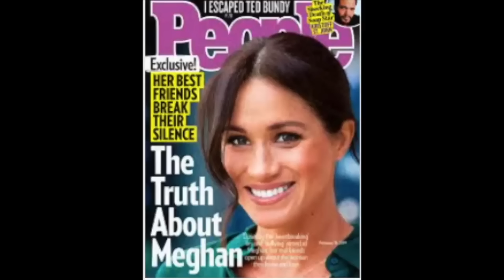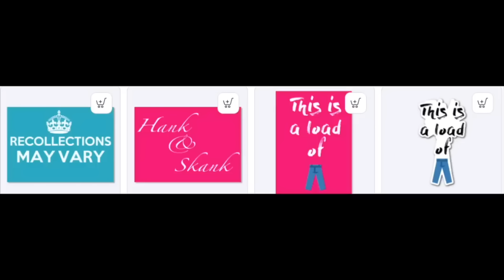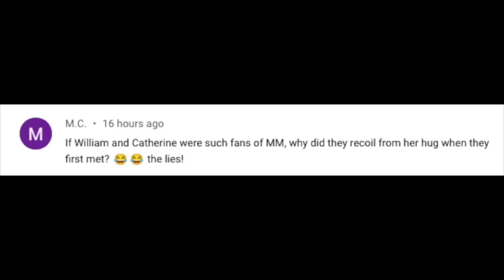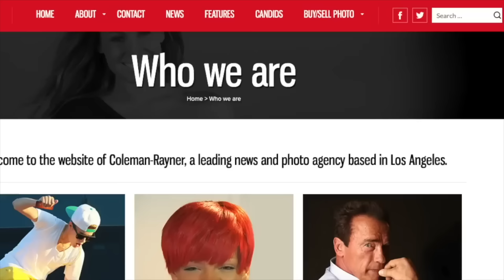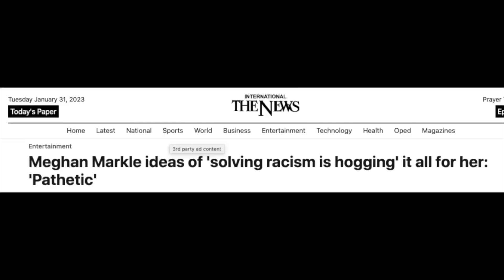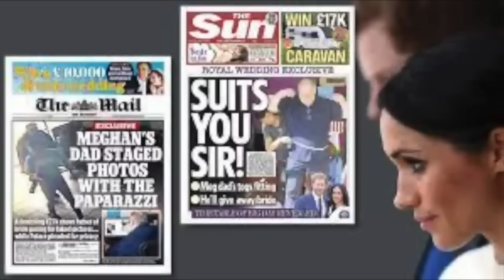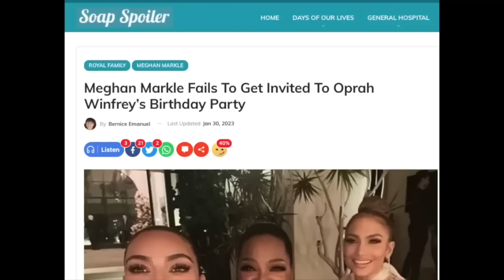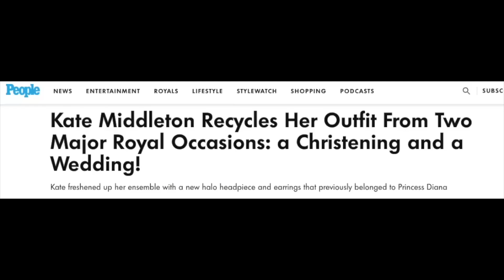Deep Diving Revenge By Tom Bower Discussing Meghan and Harry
Hi All! Today I am reacting to Revenge by Tom Bower. This is the recap series where we deep dive Meghans need for attention.  I just finished recapping and reacting to Spare by Prince Harry so I decided what better time to discuss Revenge!